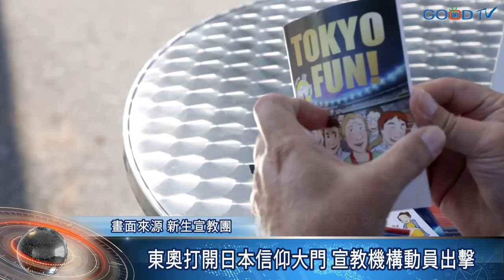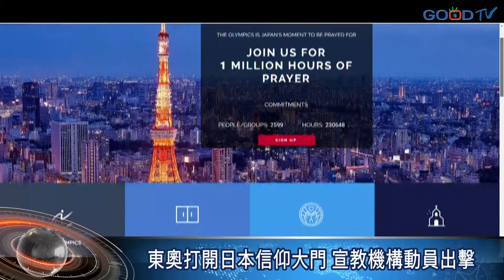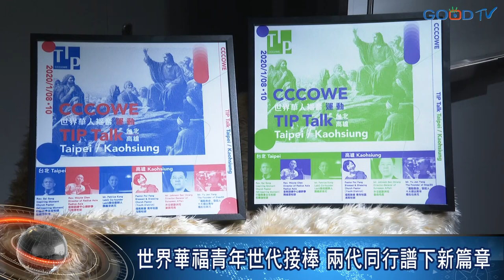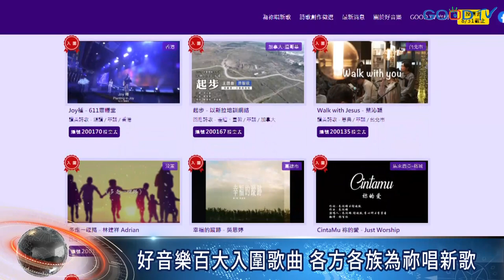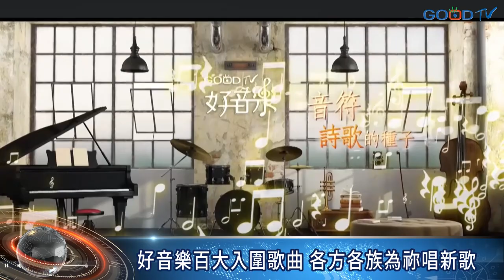東京奧運全台矚目 周天成盧彥勳丁華恬感恩神賜機會/專訪世界華福新任總幹事 董家驊/ 好音樂百首詩歌入圍精選 投票開跑中 │ 2021-8-7【好消息國度報導 節目精華】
1.向東奧選手致敬
2.奧羽球八強止步 周天成仍堅定感恩上帝
3.18歲拼進奧運 體操小將丁華恬感謝神給機會
4.五度征奧 二十年選手生涯落幕
5.東奧打開日本信仰大門 宣教機構動員出擊
【世界華福中心世代接棒】
6.世界華福青年世代接棒 兩代同行譜下新篇章
7.華福運動帶來突破
8.專訪新任世界華福總幹事 董家驊牧師
8-1.心懷教會合一負擔 認同華福使命異象
8-2.跨代的挑戰連結彼此 共創雙贏
8-3.接下華福總幹事 看見國度無私榜樣
8-4.跨代的挑戰連結彼此 共同創新
8-5.學習跨越接納差異 傳遞祝福
8-6.帶著家庭服事上帝 成為下一代的榜樣
9.好音樂百大入圍歌曲 各方各族為祢唱新歌
10.片尾-百大入圍歌曲串燒1
好音樂百大入圍歌曲 各方各族為祢唱新歌
上網投票+好音樂歌曲百大入圍精選

00:00 向東奧選手致敬
00:27 羽球一哥周天成：再戰10年
02:20 體操小將丁華恬勇闖奧運
04:48 男網盧彥勳東奧戰場退役
09:31 東奧宣教動起來
12:55 世界華福接棒
16:29 回顧世界華福運動
17:08 專訪新任世界華福總幹事 董家驊牧師
24:54 好音樂精選入圍-各族各方各語言
28:04 片尾-百大入圍歌曲串燒